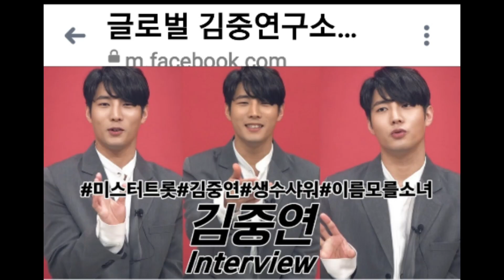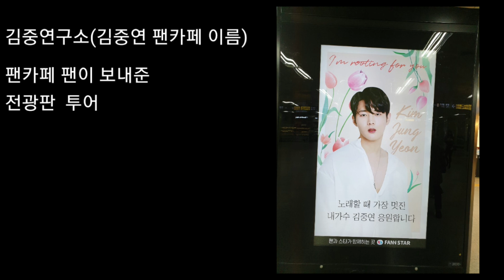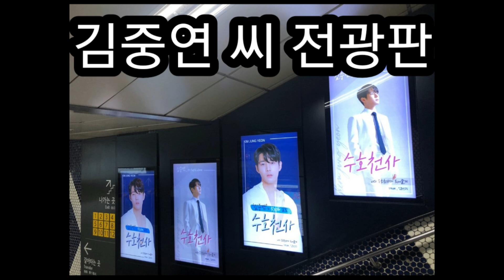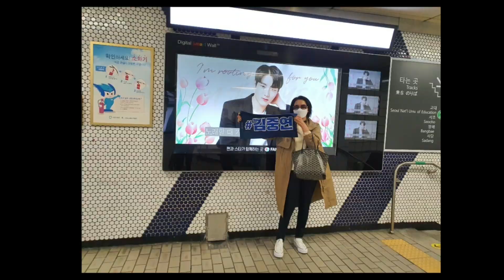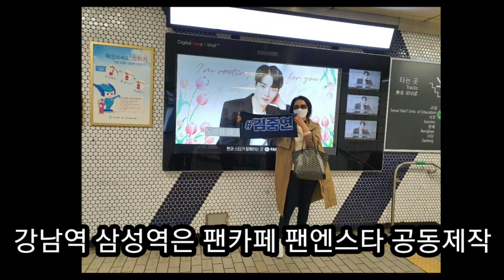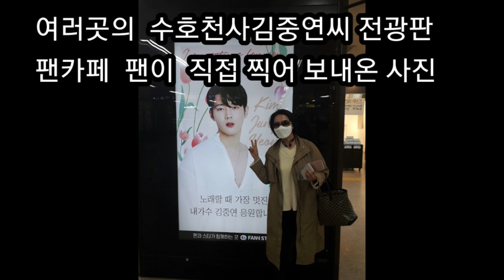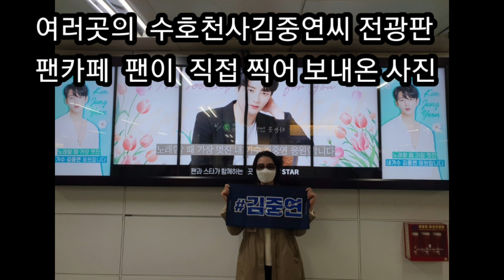수호천사!! 가창력 폭발 김중연을 소개합니다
김중연의 신곡 수호천사 정말 신나고 좋아요 엄마맘으로 서로 응원해요 (국민아들 김중연) 김중연tv로 보세요